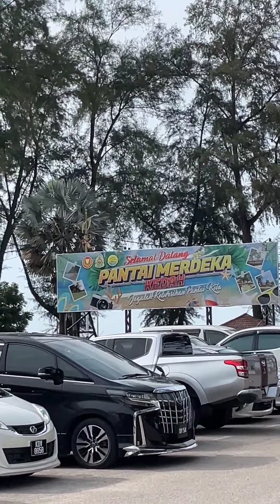Pantai merdeka dah lain dari lain | KEDAH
Pantai merdeka dah upgrade